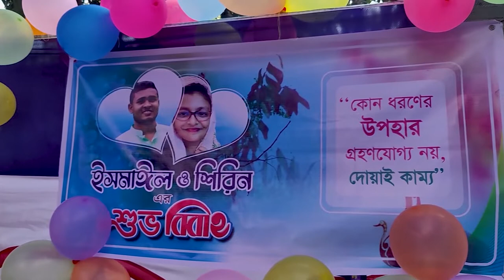পথ চলার একটি বছর 💖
😍😍😍EXCLUSIVE NEW VIDEO is at your door! ENJOY!!!😍😍😍

MUSIC Credit 🎵

MY GEARS 🎥
📌 MAIN CAMERA: Go Pro Hero 9
📌 SECOND CAMERA: MOBILE: OnePlus 9
📌 THIRD CAMERA: Insta360 One R ( Before used)
📌 SOUND DEVICE: Boya M1
📌 EDIT: Adobe Premiere Pro CC 2020 in Asus X507UF-EJ040T

ABOUT ME 🕺
Assalamuyalikum , My name is Md Ismail Sikdar, a traveller, a cyclist & a content creator from Bangladesh. I recently completed my Graduation in EEE from Rajshahi Science & Technology University. I have a crazy facination in traveling. I just started my new journey as a Traveler Vlogger. I am dreaming to visit all the beautiful places on the earth before I die by the grace of my Almighty. I want to explore the beauty of Allah through the beautiful creations he made for us. I know I can be as big as my dream. Dream big ,Fly high & Never Give UP. I make videos to show you what I see & the real time experience.